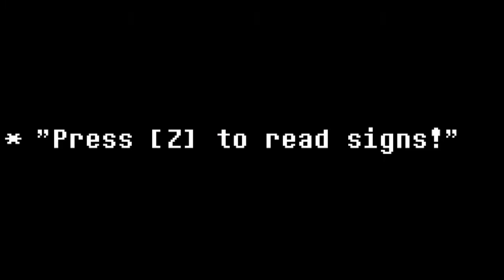Undertale Neutral Episode #1 | The Ruins